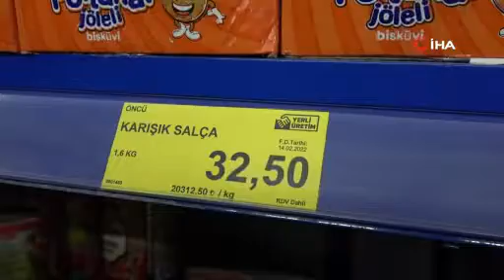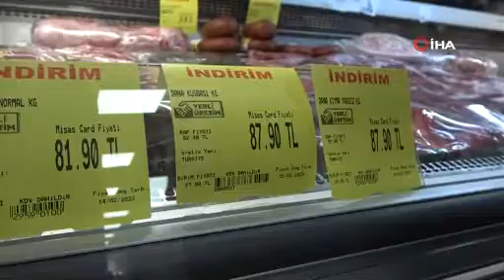Elazığ Zabıtası Önce Alışveriş Yaptı, Sonra Denetledi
Gıda ürünlerindeki yüzde 8'lik KDV oranının yüzde 1'e düşürülmesinin ardından Elazığ'da zabıta ekipleri, zincir marketlerde indirimin ürünlere yansıtılıp yansıtılmadığını denetledi.